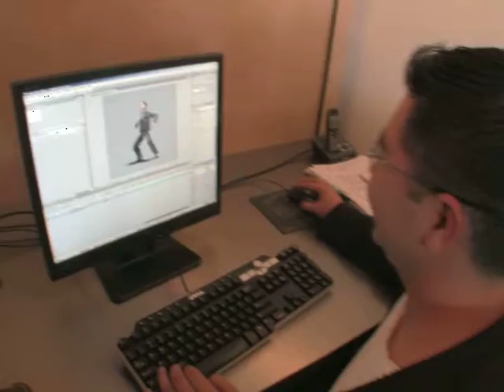Behind the Scenes: The making of "The making of DEWmocracy"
Here's a little clip from the making of project for Animatic Media's Dew Distortion Commercial.